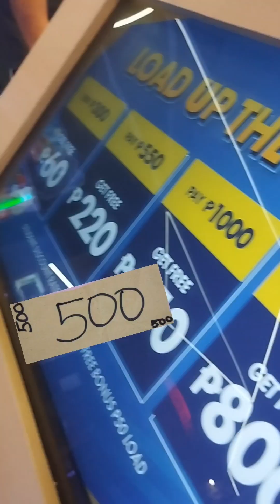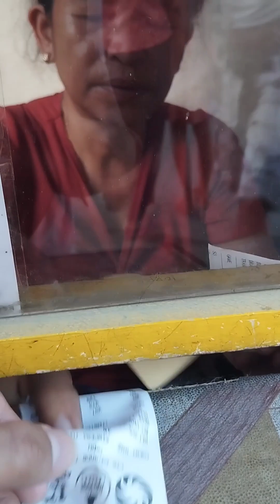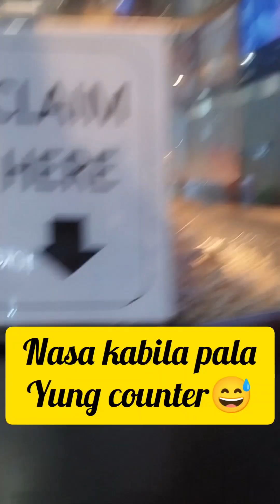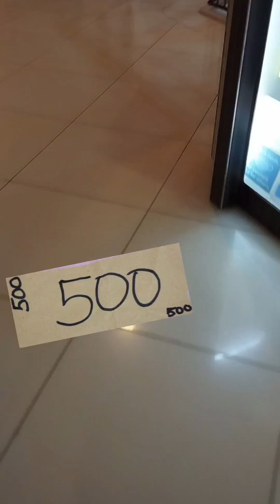Money paper Prank 500🤑🤣🤣mall and street funny prank Marchellevlog 🙏